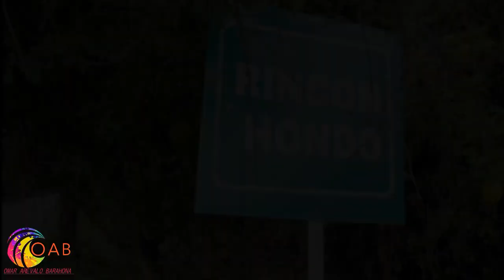UN HOMBRE FUE ASESINADO A BALA EN RINCÓN HONDO